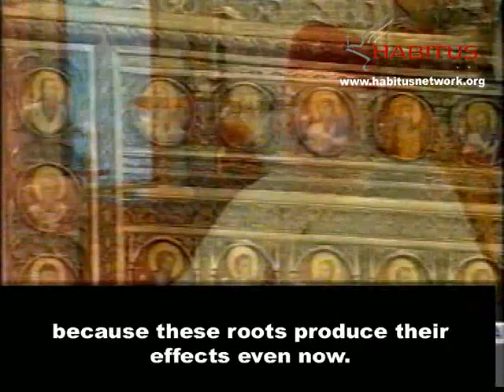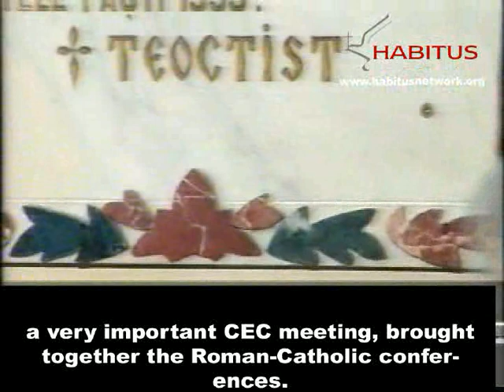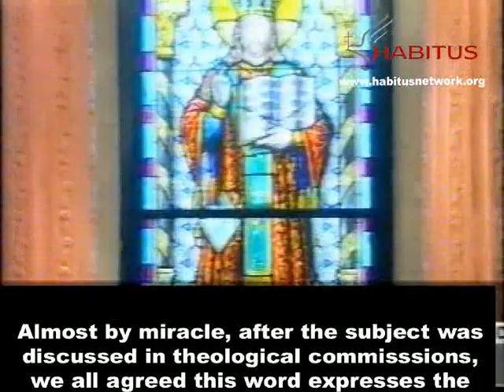Interview with Patriarch, part 2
An interview with Romanian Orthodox Patriarch Tectist